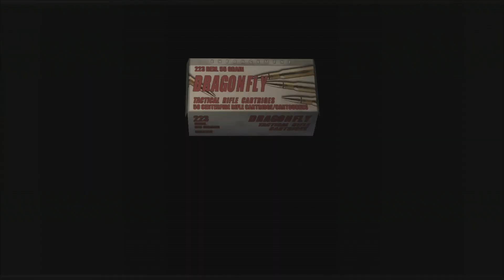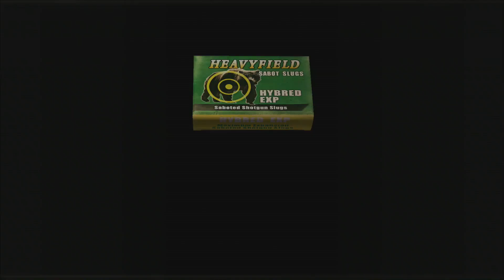Resident Evil 4/ Reto Definitivo/ No Damage/ Sin Fallar Un Tiro/ Profesional/ Gameplay Español #1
RE4 sin fallar un solo tiro, sin recibir nada de daño (ni Leon ni Ashley) el la máxima dificultad (PROFESIONAL), sin el traje armadura para Ashley, con mas de 500 muertes, en menos de 3 horas y media (sin el glitch de la striker) sin armas infinitas o especiales, y con munición y granadas limitadas... es posible todo esto en una sola partida? pues no lo se pero vamos a descubrirlo!

Hoy comienzo un reto por el canal que llevo pensando desde hace muuucho tiempo, y es que en su día intente hacerlo (solo sin fallar un tiro nada mas) y falle en mis muchos intentos de intentar conseguirlo.

Hoy comenzamos la serie de Resident Evil 4 Reto Definitivo por el canal, y no pararemos hasta hacerlo independientemente de los intentos que nos cueste.

Comentaros que cada vez que me maten (espero que no sean muchas) reiniciaría el juego desde 0 sin trampa ni cartón al principio de el siguiente gameplay que tocara hacerlo y volveríamos a empezar desde la partida guardada en la que ya tengo el maletín preparado para este reto.

En fin sin mas os dejo con el gameplay definitivo de RE4!

Resident Evil 4 —cuyo título original es Biohazard 4 es un videojuego de acción-aventura del estilo survival horror desarrollado por Capcom Production Studio 4 y distribuido por varias compañías.
Plataformas: Android, PlayStation 2, PlayStation 4, PlayStation 3, wii, game cube...
Premios: Spike Video Game Award al Mejor Juego del Año, Spike Video Game Awards al Videojuego con Mejores Gráficos
Diseñadores: Shinji Mikami, Hiroyuki Kobayashi
Géneros: Horror de supervivencia, Videojuego de disparos en tercera persona
Desarrolladores: Capcom, Capcom Production Studio 4

resident evil 4 dificultad máxima profesional, sin fallar un solo tiro
resident evil 4 con munición y armas limitadas, no dead, sin morir
resident evil 4 guia, let's play, gameplay español, without missing a bullet, without failing shot,challenge
resident evil 4 sin armas infinitas, sin morir, sin daño, no damage
resident evil 4 reto definitivo la muerte me persigue pero no me alcanza.